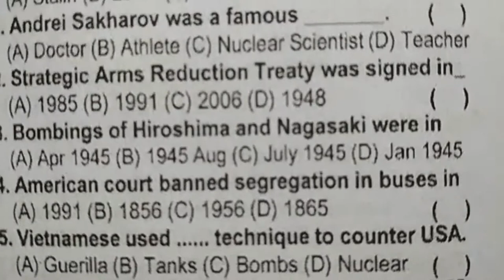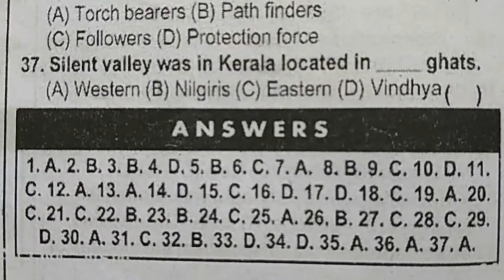Social movements in our Times imp bit questions X class Social Subject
Social movements in our Times imp bit questions X class Social Subject...CBSE Class 10 : Social Science Tips,.